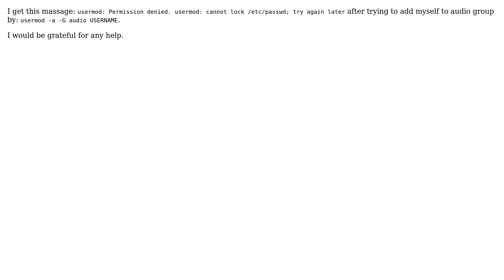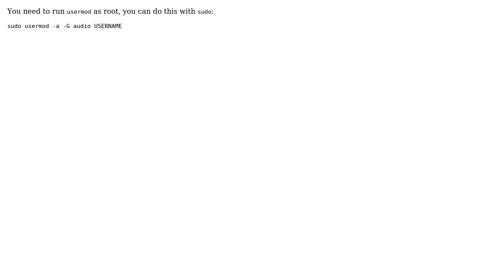Ubuntu: usermod: cannot lock /etc/passwd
With thanks & praise to God, and with thanks to the many people who have made this project possible! | Content (except music & images) licensed under cc by-sa 3.0 | Music | Images & others | With thanks to user nixpower user ijonfryderyk and the Stack Exchange Network Trademarks are property of their respective owners. You are responsible for your own actions.